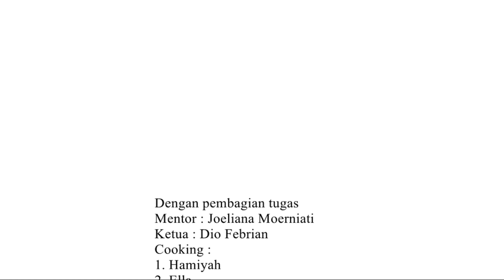Kelompok 7 Video Competition_Millet Cookies Choco dengan Produk Inovasi Berbahan dasar Millet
Healthy Indonesia Cuisine with Millet_Video Competition Program PINTAR

Inovasi Produk: Millet Cookies Choco dengan Produk Inovasi Berbahan dasar Millet